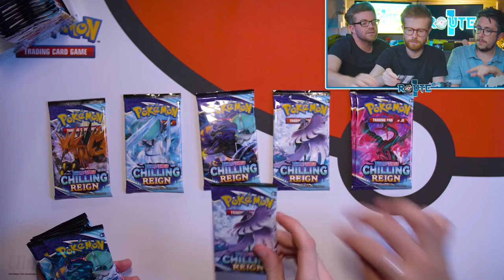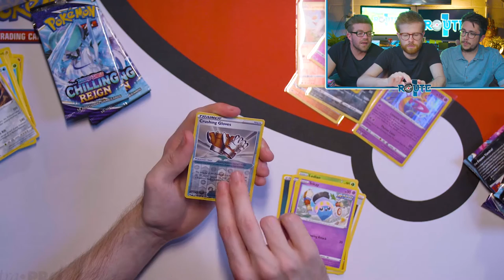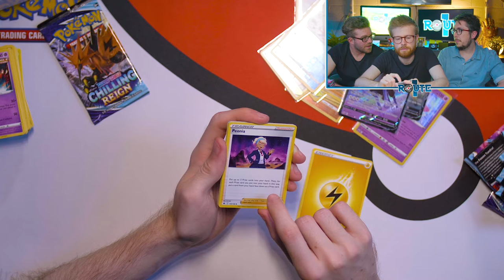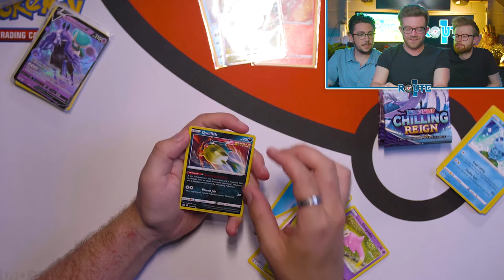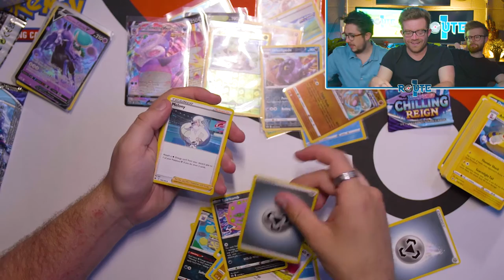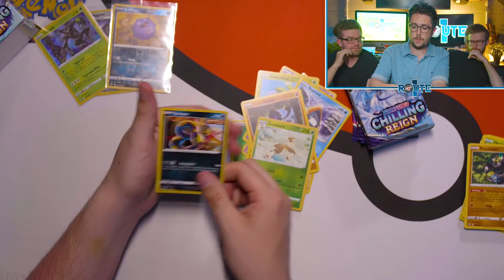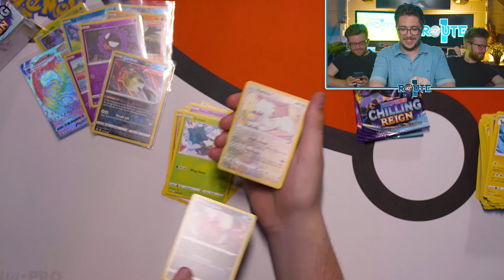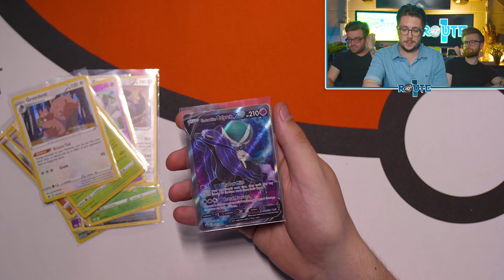*MY FIRST RAINBOW RARE!* Chilling Reign Booster Box Opening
We crack open out first booster box of Chilling Reign, the latest and probably one of the biggest controversial recent sets released.